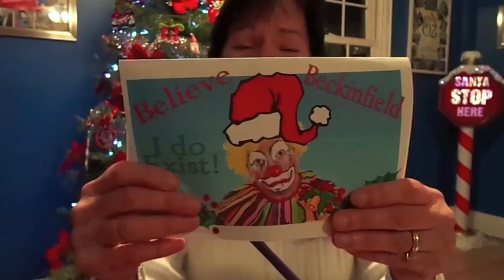Beckinfield That is so wrong in so Many Ways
Alexa Murray receives a Christmas card from Mayor Aberdashy (Shoelace the Clown) filled with balloons. Alexa Murray played by Sharon MacKnight.

Beckinfield web series videos.Theatrics Mass Production TV. Created by Bob Gilbert.